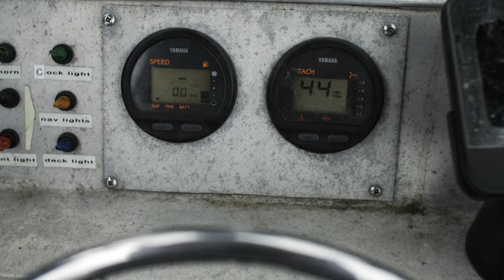Tim Emmett’s HARDEST First Ascent | Short Film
Tim Emmett has been developing climbs on Anvil Island in the Howe Sound outside of Squamish, British Columbia for the past decade.  His newest addition to the crag is the first ascent of "Archimedes Principle" (5.14b), Tim's hardest FA and most dramatic line out the giant cave on horizontal edges, terrible feet and desperate knee bars.

Directed by Jon Glassberg
Produced by Louder Than 11
With Support From Mountain Hardwear
Starring Tim Emmett
Video and Edit by Jon Glassberg
Graphics by Max Churchill

WORK WITH US:
Louder Than Eleven is a media production company and creative agency based in Boulder, Colorado. We deliver authentic narratives through our work with top-level brands, professional athletes, and other creatives in the Outdoor Industry.

Since 2008 we’ve created award-winning documentaries, commercial film spots, and adventure media campaigns for the industry’s biggest brands.